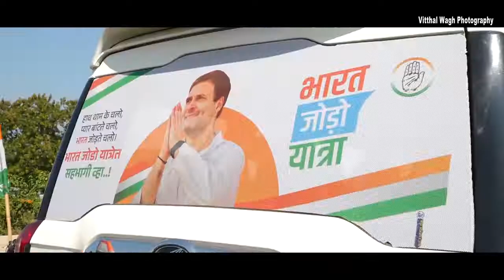🇮🇳 bharat jodo yatra deulgaon raja manoj kayande 🇮🇳